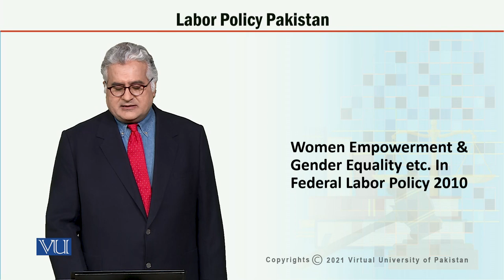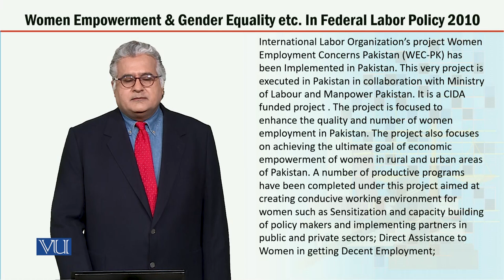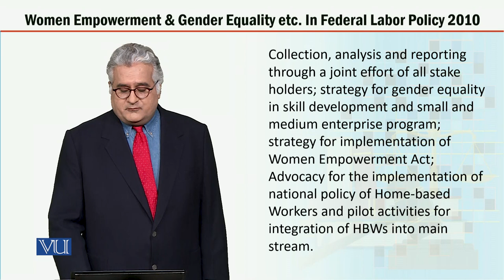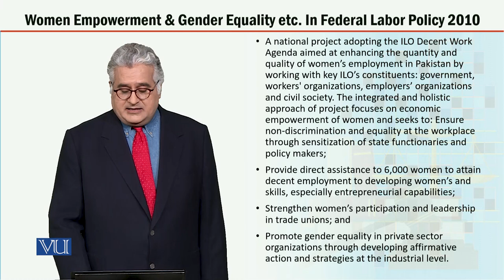MGT723_Topic108 | Labor Policy